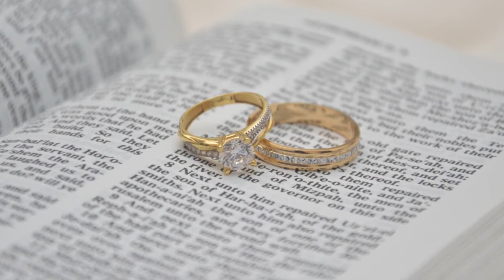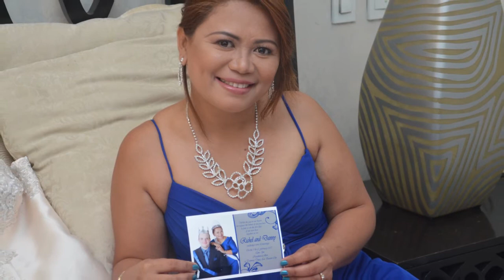I am happiest when I’m right next to you.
I swear I couldn’t love you more than I do right now, and yet I know I will tomorrow.